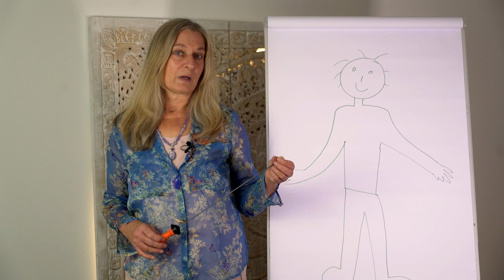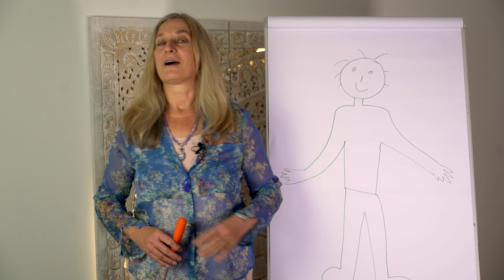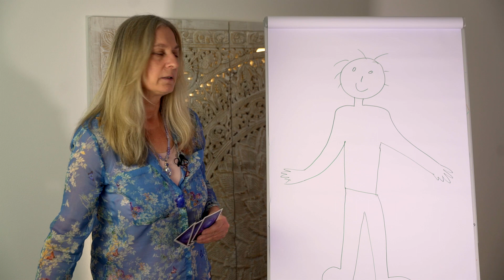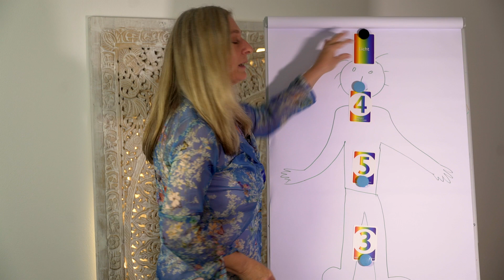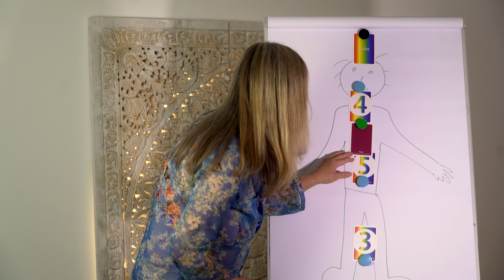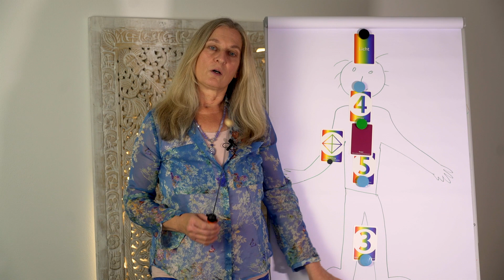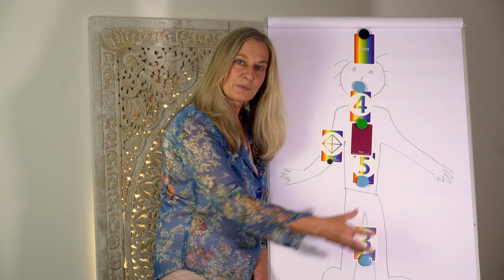Heilen mit Seelencodes (Roswitha Stark)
Finden Sie Zugang zur Sprache der Seele!

Schon seit Langem weiß man um die therapeutische Wirkung von Formen, „Schlüsselwörtern“ und Zahlen. Roswitha Stark kombiniert diese Welten und führt uns in die Sphäre der Seelencodes: Bildkombinationen aus einfachen Formen, Symbolen, Buchstaben, Zahlen und Farben wirken wie codierte Botschaften und ermöglichen uns einen direkten Kontakt zur Seele. So können wir uns mit unserer „Ur-Matrix“ – dem Bauplan unseres Lebens in seiner reinsten und heilen Form – verbinden und Beschwerden, Blockaden und Traumata einfach auflösen.

Aktuelle Information zum Kartenset: Die 2. Auflage (2021) enthält statt der großen, ausklappbaren Testscheibe eine Testkarte im Format 12 x 17 cm.